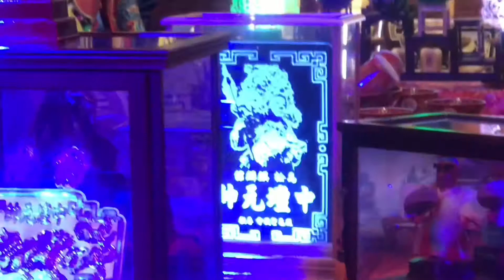2019年10月7日 農9月9日 恭祝 鳥松麒麟舘 中壇元帥 聖誕千秋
2019年10月7日 農9月9日
恭祝 鳥松麒麟舘 中壇元帥
聖誕千秋